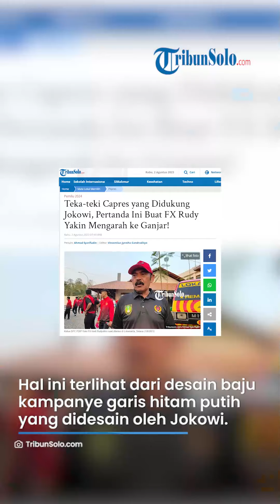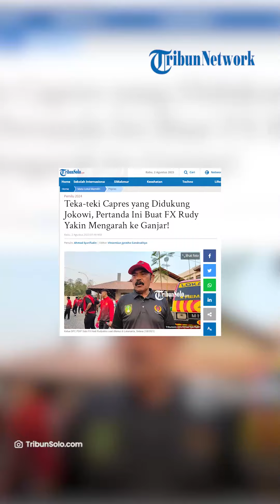Teka-teki Capres yang Didukung Jokowi, Pertanda Ini Buat FX Rudy Yakin Mengarah ke Ganjar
Laporan Wartawan TribunSolo.com, Ahmad Syarifudin

TRIBUNSOLO.COM, SOLO - Presiden Joko Widodo (Jokowi) seakan masih belum menentukan capres pilihannya mengarah ke siapa.

Hal ini terlihat saat Jokowi meminta awak media menanyakan ke putranya Wali Kota Solo Gibran Rakabuming Raka kala ditanya dukungannya mengenai capres saat meresmikan Sodetan, Ciliwung, Senin (31/7/2023).

Meskipun demikian, Ketua DPC PDIP Solo FX Hadi Rudyatmo yakin dukungan Presiden Jokowi mengarah ke Bacapres PDIP Ganjar Pranowo.

Hal ini terlihat dari desain baju kampanye garis hitam putih yang didesain langsung oleh Presiden Jokowi.

Garis menurutnya merupakan sebuah kode yang mengandung makna Ganjar RI Satu.

Sebuah bentuk dukungan bahwa di tahun 2024 mendatang Ganjar akan menjadi orang nomor satu di republik ini.